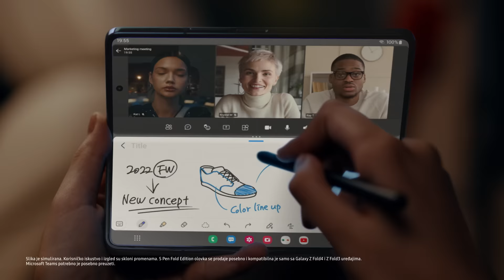SAMSUNG I Galaxy Z Fold4 | Z Flip4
Naruči pre svih Galaxy Z Fold4 uz 23.000 RSD popusta ili Galaxy Z Flip4 uz popust od 17.000 RSD + dodatne pogodnosti! Saznaj više